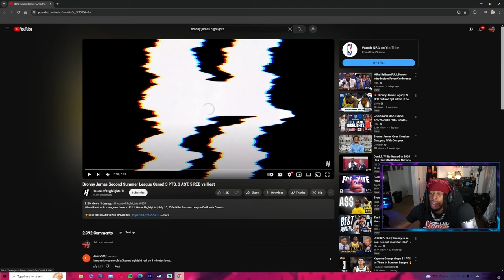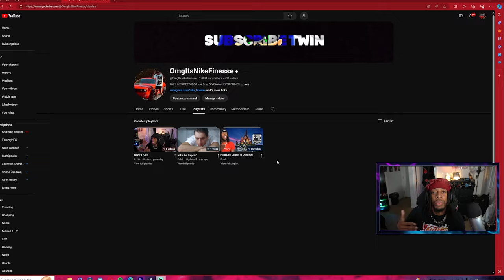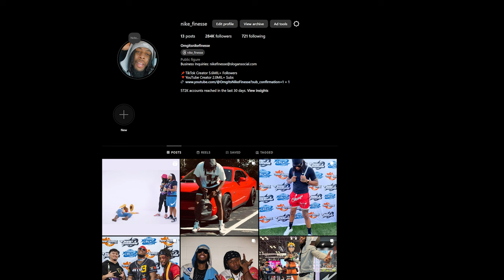BRONNY WE NEED TO TALK...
I HAVE HOPE HE CAN TURN IT AROUND!!